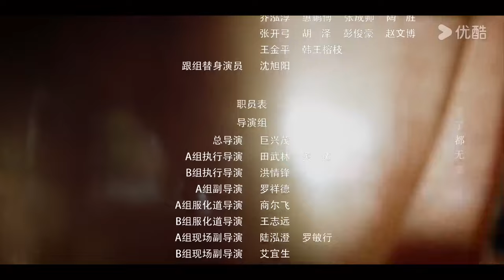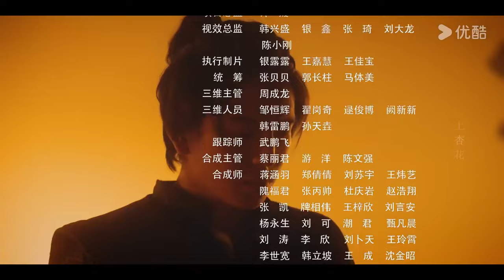BMSUB【Lima Raja Pencuri 五行世家 Five Kings of Thieves】EP01 | Wang Dalu / Ren Min | YOUKU Malaysia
Sila muat turun APP antarabangsa YOUKU untuk menonton “Lima Raja Pencuri“ di mana-mana sahaja dengan berbilang sari kata. Jangan lupa sertai keahlian YOUKU APP antarabangsa dan anda akan mendapat akses khas untuk keahlian dan menikmati drama lebih awal!

📺【Lima Raja Pencuri 五行世家 Five Kings of Thieves】Pada tahun-tahun awal Era Republik, seiring dengan penyebaran teknologi dan ideologi Barat ke Timur, pelbagai institusi penyelidikan sains semula jadi muncul. Antaranya, berdasarkan ciri-ciri istimewa institusi yang berbeza, lima keluarga besar yang terkenal sejak sekian lama menghimpunkan pengedaran lokasi, kepentingan budaya tradisional, lebihan sumber keluarga setiap pihak. Kemudian, membahagikannya kepada lima elemen, setiap daripada mereka melakukan tugasnya sendiri dan bekerjasama sebaik mungkin. Dikatakan bahawa terdapat kuasa misteri yang dimeterai dalam Sacred King Caldron yang sangat berharga dalam lima elemen. Mereka yang boleh mendapatkan kuasa ini boleh memimpin dunia persilatan dan memerintah dunia. Kuali ini sentiasa dikawal oleh Lima Elemen Keluarga Hebat dan cara membuka kuali dimeterai di dalam Mutiara Yutai dengan teknik rahsia khas. Pada tahun-tahun akhir Dinasti Qing, Kuali Raja Suci telah hilang selepas perang besar.

★ Pelakon: Wang Dalu/Ren Min/Zhao Hua/Wang Xiuzhu/Wang Ruolin/Tan Xiaofan/Heizi/Ju Xingmao/Bao Xiao/Zhao Liang/Huang Haibing/Zhang Shuangli/Feng Jianyu/Xing Minshan